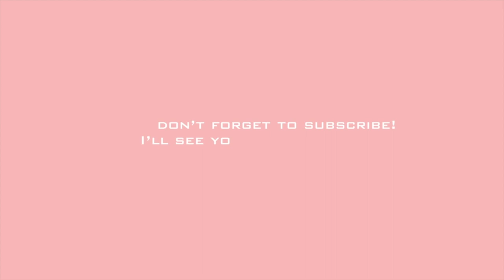Stay at Home Mom Diaries: Spring Cleaning Vlog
What's up love? I hope you enjoy this spring cleaning vlog! ☺️

🌺 FAQ 🌺
🔅Age: 28
🔅Birthday: April 12th
🔅Location: Louisiana
🔅Kids: 3 girls & 1 boy
🔅Relationship: Married